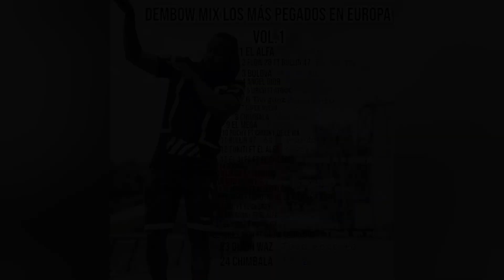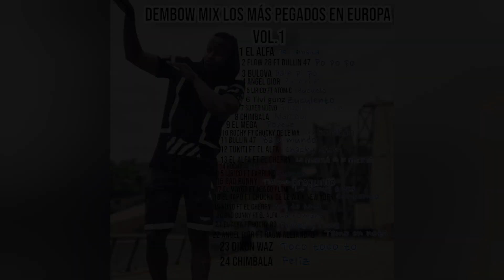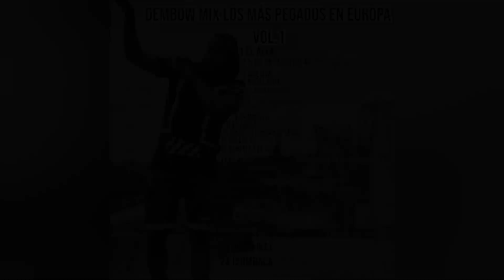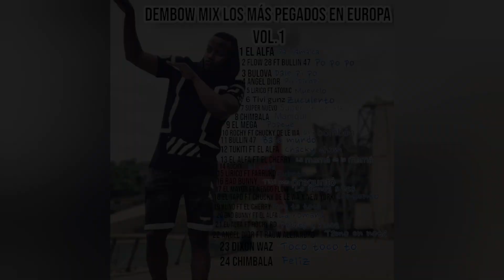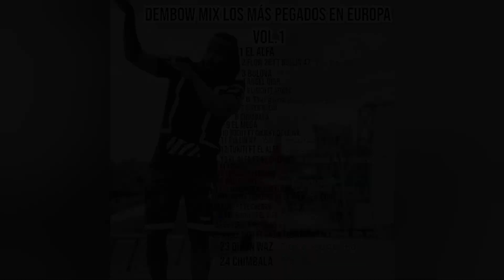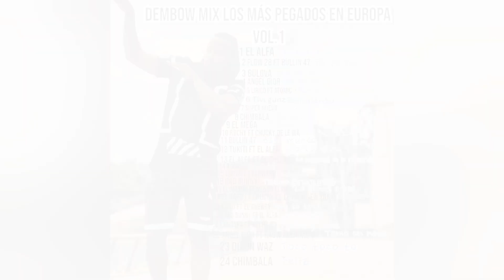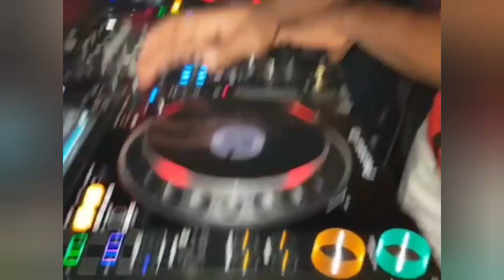DEMBOW MAS PEGADOS EN EUROPA MIX VOL.1 BY ELVIN DJ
Hola esta es mi primera sesión de dembow para mi canal de youTube.